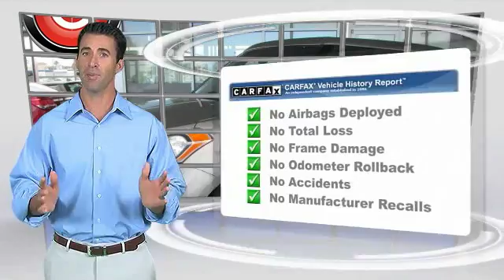2013 Kia Soul Seaside CA U26355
Cardinale GMC
2 Heitzinger Plaza

RARE HARD TO FIND. HURRY!!!, CLEAN CARFAX, SUPER LOW MILES!!!, RED TAG SALE!! HURRY. , SERVICE RECORDS AVAILABLE, and SERVICED REGULARY. Don t pay too much for the charming car you want...Come on down and take a look at this good-looking 2013 Kia Soul. It has only been gently used and has VERY low miles. They don t come much fresher than this! Vehicle price and availability are subject to change without notice.